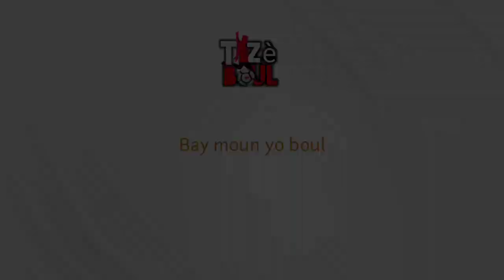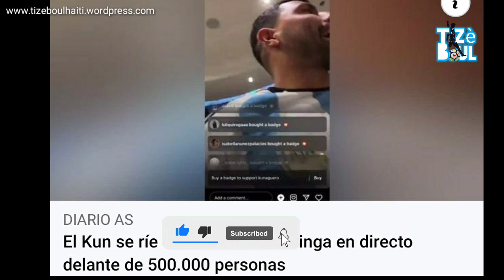Rezon E. Martinez plase trofe a devanl pale anpil | Messi di pa gen kanpe | Kolo muani te ka fe mye.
Gen emiliano Martinez ki fe yon celebration kotel pran trofe meye jwè a li metel devan pati li, yon geste ki fe anpil pale sa ki pouse gadyen aston villa esplike explike selebrasyon sa... mw fel paske français yo tap sifle mw, arogans pa fonksyone avem, se sa Dibu Martinez te esplike nan radio argentin an..